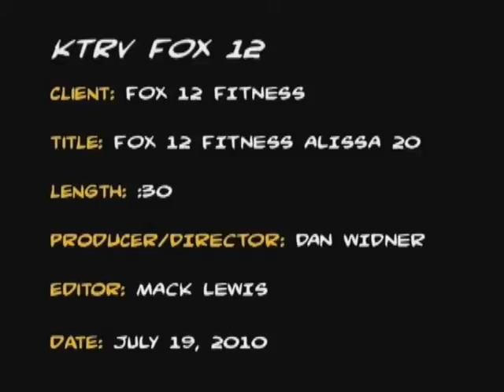Processed Sugars.avi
Fox 12 Fitness Tip for the Day by Boise Fitness Equipment